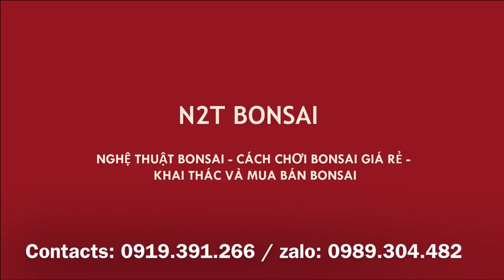TÁC PHẨM SANH NAM ĐIỀN DA VÀNG MẪU MỰC ĐƯỢC ĐEM ĐI LÀM ĐÁ - CHÚC MỪNG BÁC CHỦ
Lại ra anh Tân, anh đang hoàn thiện cây nam điền có ký đá cho khách, một tác phẩm mẫu mực